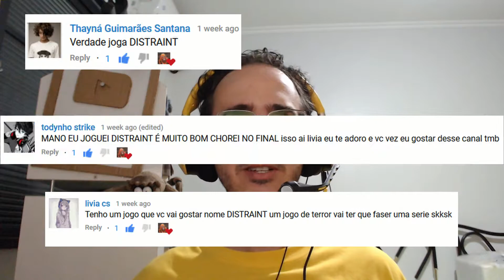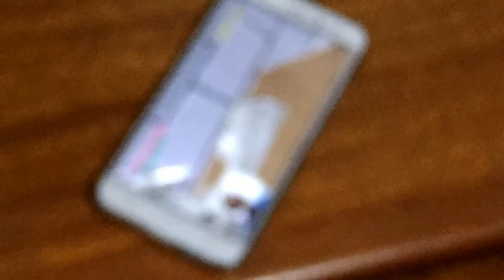JOGANDO JOGOS JOGADOS - EP2 - STANDOFF 2!!!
E ai clan!!! Muitas vezes me deparo nos comentários, Xeldao joga determinado jogo, é legal!!!

Mto bem, vou colher os comentários perdidos pelo canal e farei uma série com elas!

Editores utilizados:
OBS Studio
Pazera Davinci
Gimp 2.8